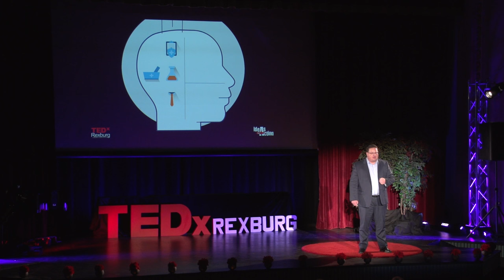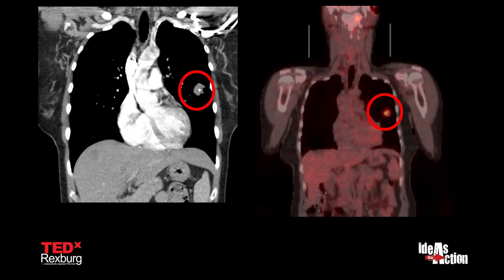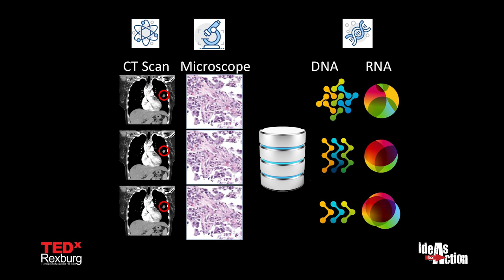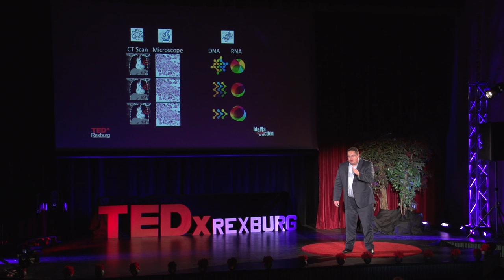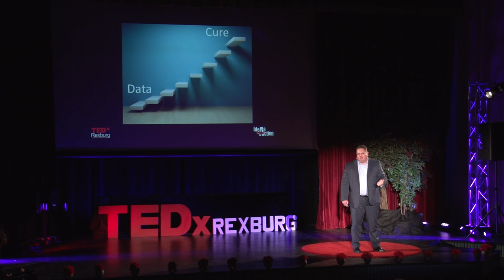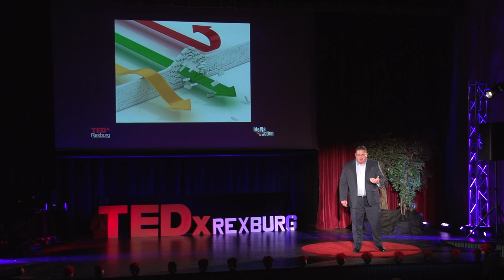The Envelope to Cure Cancer | Dr. Dane Dickson | TEDxRexburg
The lack of collaboration between key stakeholders in health care is holding back progress in the promising domain of personalized medicine.

We just need to come together and get it done because we could find a cure for cancer by organizing data and having it readily available.

Dr. Dane Dickson, a native of Salt Lake City, Utah, graduated from the University of Utah in 1992 with a BA in chemistry and minor in Mandarin Chinese. He graduated with honors from the University of Utah School of Medicine in 1996. He went on to complete an internal medicine residency at Washington University in St. Louis in 1999 and then specialized at the Huntsman Cancer Institute in Salt Lake City.

Dr. Dickson started a solo practice, Teton Oncology, in Rexburg, Idaho, in 2001. The practice served more than 8,000 square miles of Idaho and Wyoming. His practice was acquired by a local hospital in 2010. Dr. Dickson then spearheaded the development of the Teton Cancer Institute and served as its Medical Director until 2014.

He started the Summarius Corp., a medical informatics company specializing in clinical trial review and development of Office of Inspector General-compliant materials for education and training, in 2001.